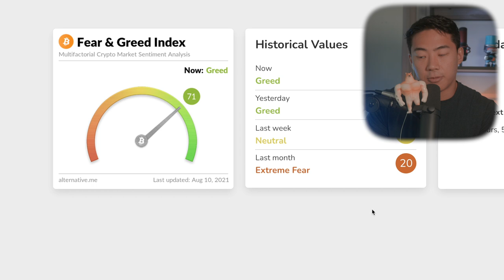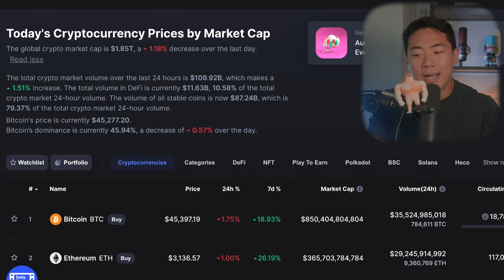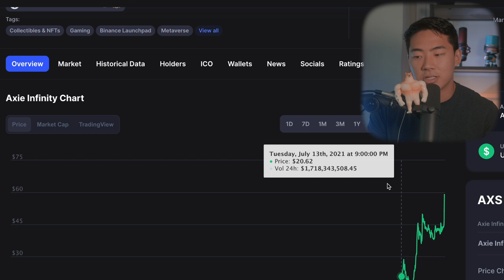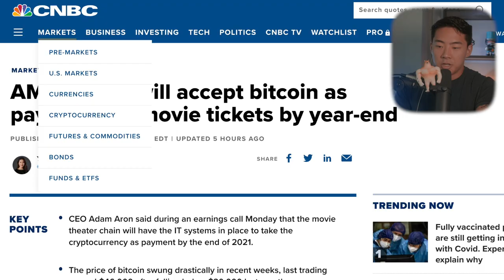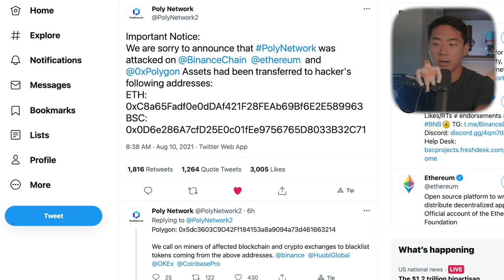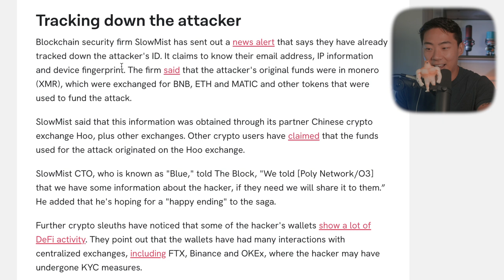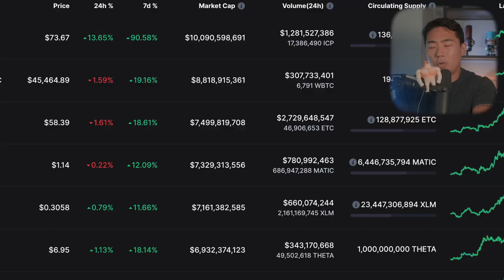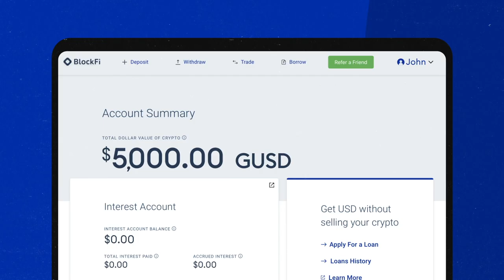ALTCOINS SURGING +2000% & MASSIVE CRYPTO HACK TODAY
Video Outline:
0:00 Crypto Market Price Analysis
2:38 Altcoins Rising
3:25 2000% Altcoin Rising BUT WARNING
5:21 AMC Reports it Will Accept Bitcoin!
6:31 $611 Million Stolen In Poly Network Hack ( WOW)
8:35 U.S. Senate Infrastructure Bill Passes House
10:45 Final Thoughts

prohibited.